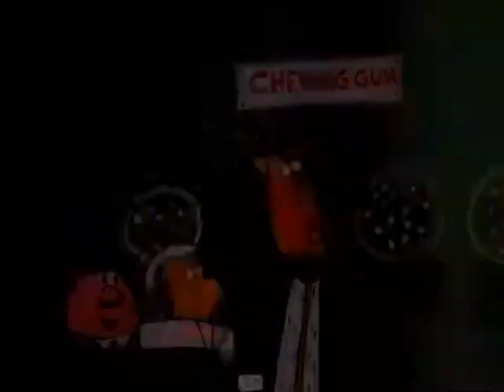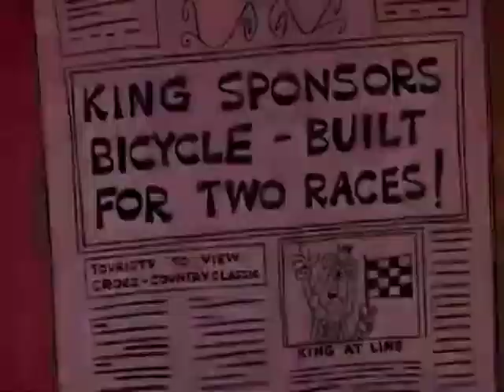Underdog: Simon Says No Thanksgiving (Parts 1&2)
I'll be uploading fanmade episodes of Underdog. When I mean fanmade episodes I mean my own reconstructed episodes of The Underdog Show. This means it will feature "cliffhanger episodes" or "other segments" like Tennessee Tuxedo, Commander McBragg, Go Go Gophers, and many others. These episodes will be in no particular order so expect to see more soon. Until then. Enjoy!

Underdog battles the evil Simon Bar Sinister in Simon Says No Thanksgiving. Plus, King Leonardo and Odie start an annual bicycle race, The Hunter tries to find missing clocks, and Commander McBragg tells us how he has single handedly defeated the Black Knight!

Underdog is owned by Classic Media and Golden Books Family Entertainment. I do not own Underdog.